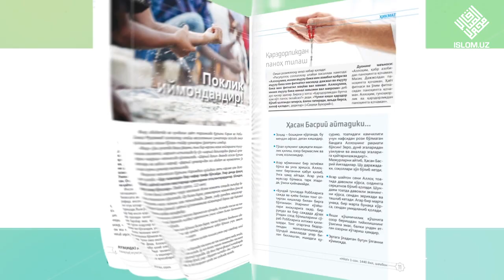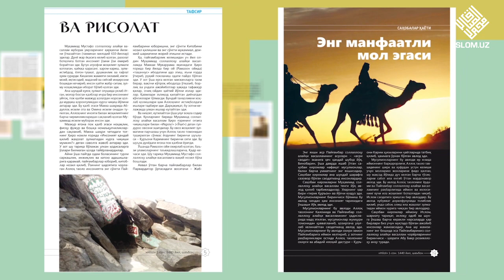«Hilol» журналининг илк сони чоп этилди